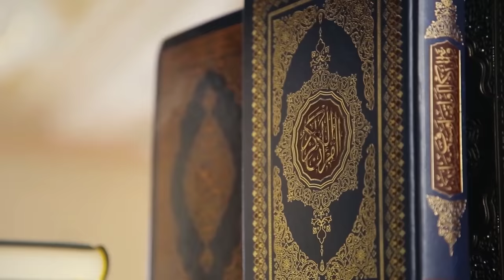ЗИКР ҲАҚИДА (ТЎЛИҚ МАЬРУЗА)|ЯНГИ МАЪРУЗА °Муфтий Нуриддин хожи домла Хазратлари°